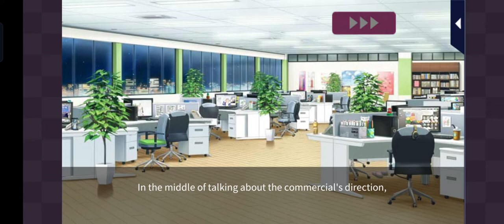Irresistible Mistakes Toma: His POV episode 3